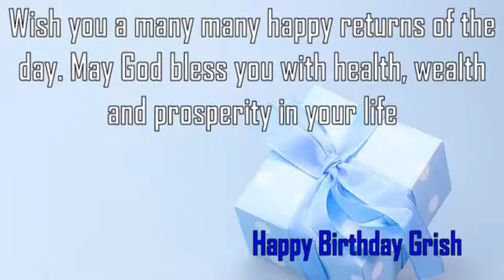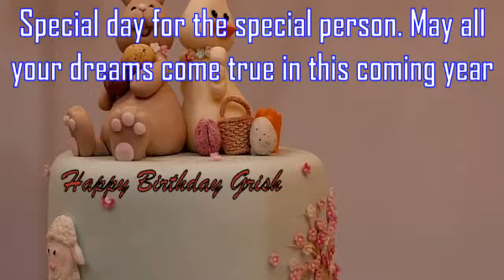Happy Birthday Grish Image Wishes✔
Happy Birthday Grish Images. Send Personalized happy birthday wishes to Grish in 1 min by visiting
GreetName has thousands of image templates to choose from based on gender, age, and relationship. Pick the best image template. Enter Your Name and click 'Generate Personalized Image' button. You can share Grish picture birthday wishes to any social network such as Facebook status, Whatsapp status, Instagram, Twitter, Google+, etc